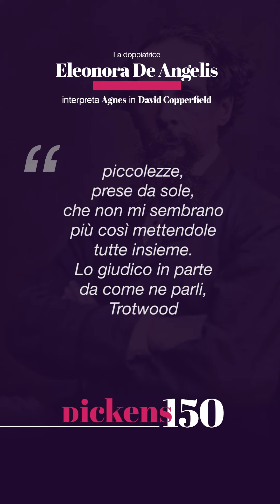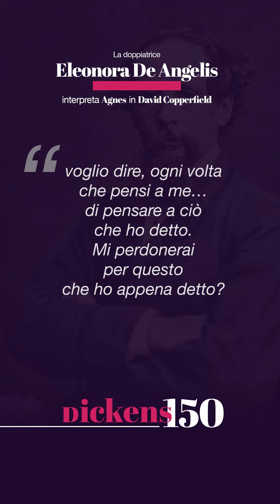ELEONORA DE ANGELIS legge David Copperfield di Charles Dickens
La doppiatrice EleonoraDeAngelis interpreta Agnes in DavidCopperfield, con un estratto del capitolo 25, traduzione di Alessandra Osti. La lettura è parte dell'iniziativa Dickens150, con cui ogni martedì dal 24 marzo al 9 giugno celebro il 150° anniversario dalla morte di CharlesDickens. 📝 Trovate maggiori dettagli sull'iniziativa nel mio blog all'indirizzo